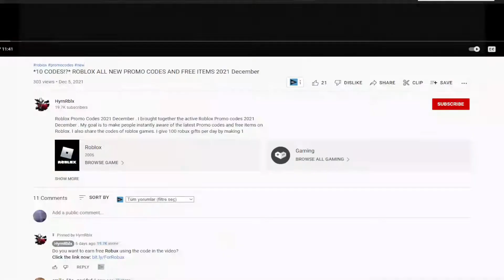!NEW! (2022) 🤘 Roblox Da Hood Codes 🤘 ALL *UPDATE* CODES!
Roblox Da Hood Codes. I have put together all the new secret codes of Roblox Da Hood in this video. Da Hood is a Roblox game where you join gangs with your own character and make RP with other players. You can earn extra game currency by using codes. Have a good time.